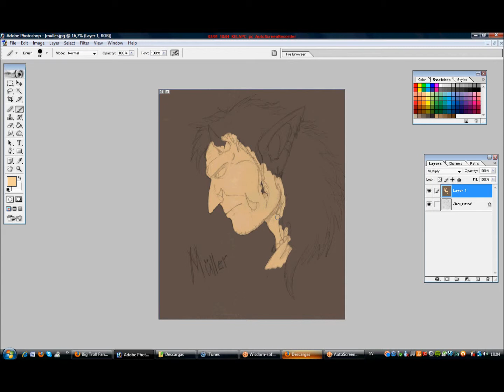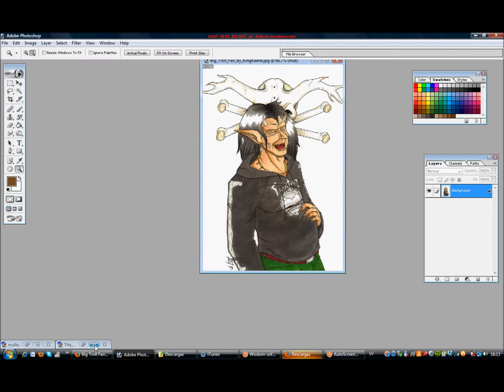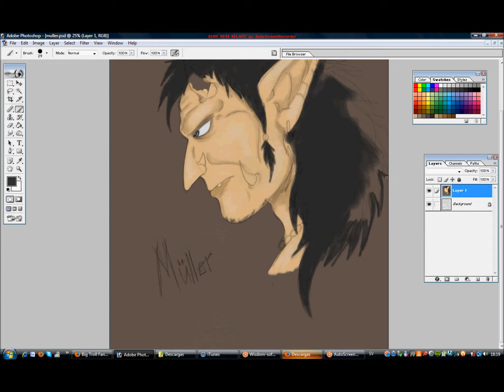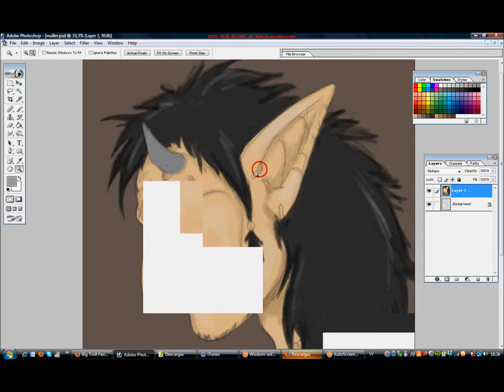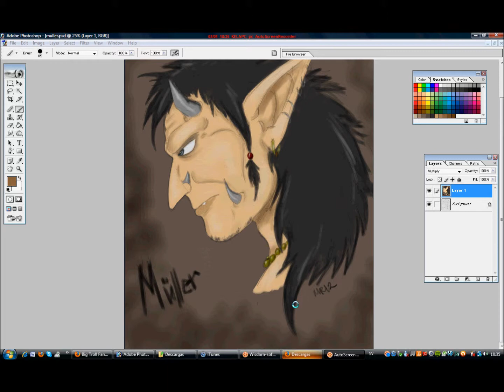Coloring Müller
Coloring a sketch for my good ol' friend Kaarle.